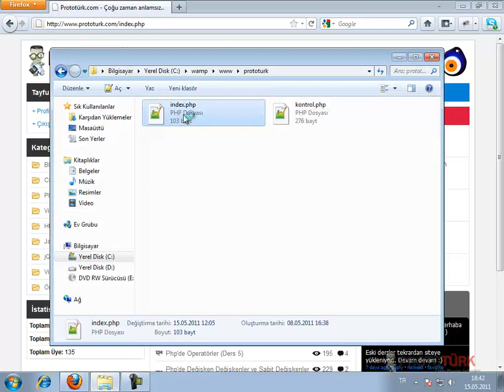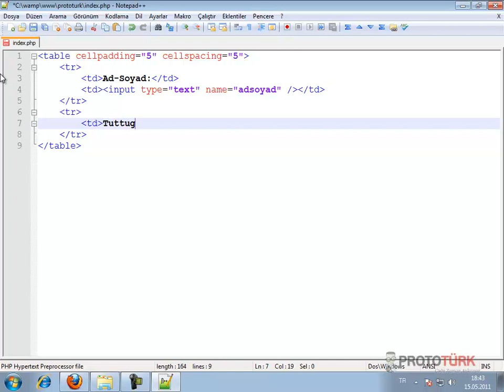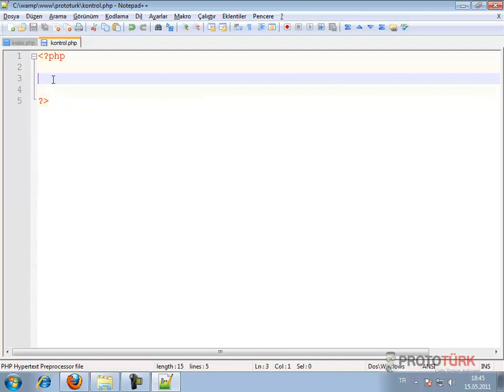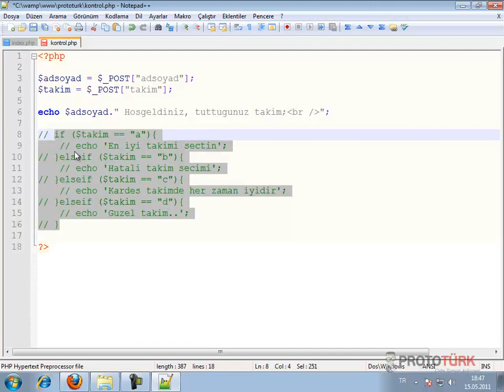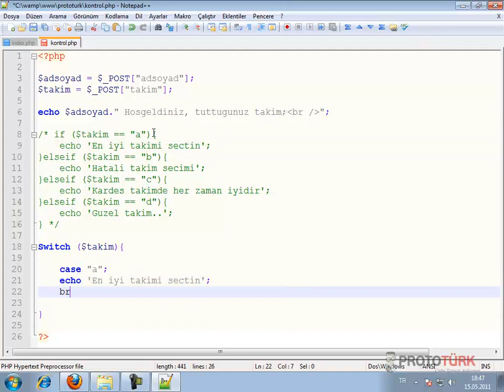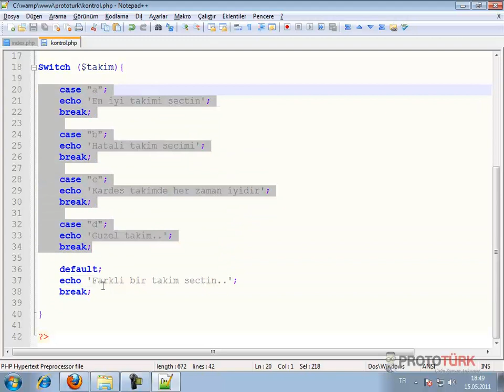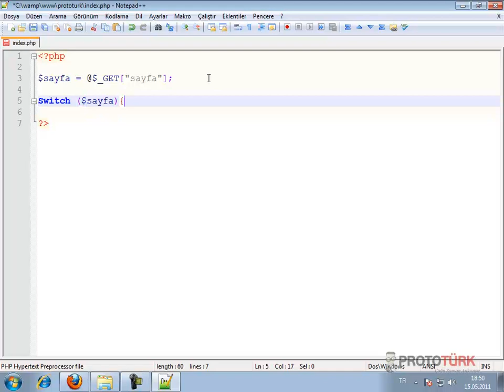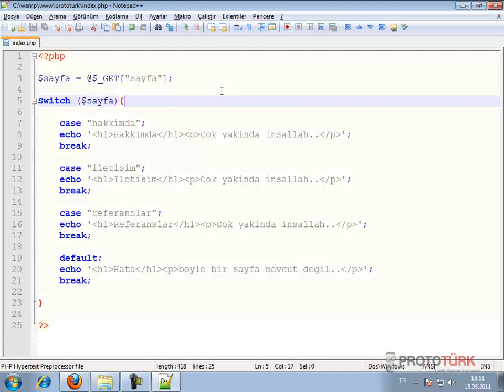Php'de Switch - Case Kullanımı (Ders 8)